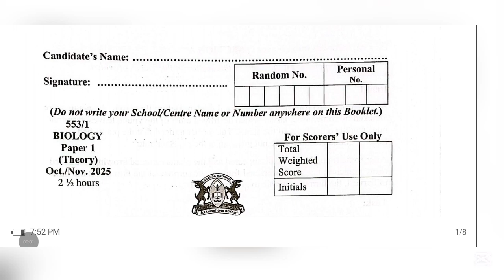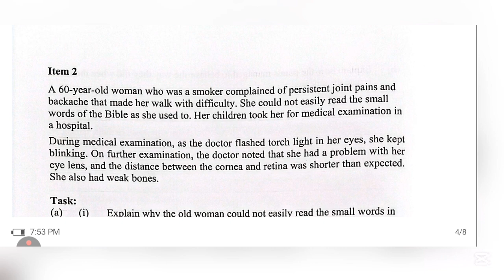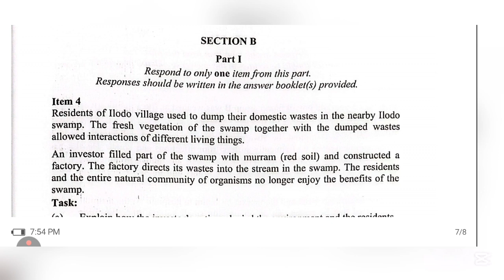S4 UCE BIOLOGY THEORY 2025 UNEB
uneb biology 2025